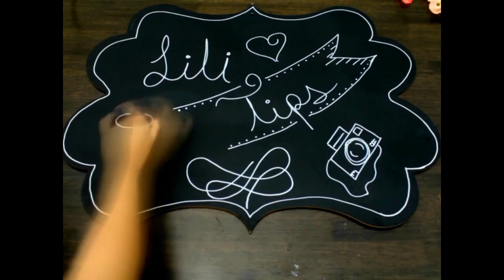Maquillaje de leopardo